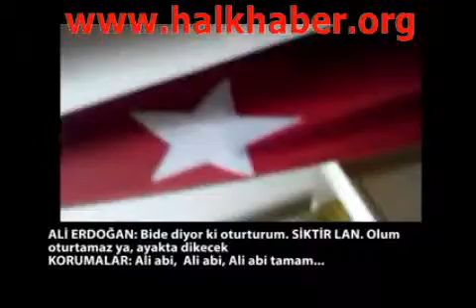Cumhurbaşkanı Erdoğan’ın yeğeni karakol basıp işkence yapılmasını emrediyor…